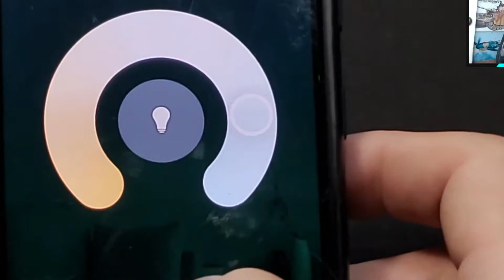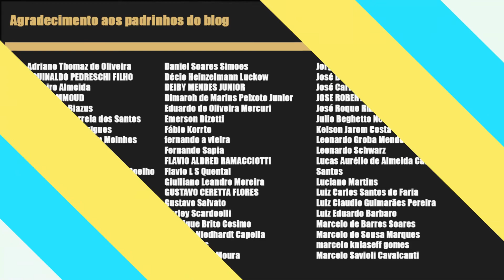finalizando a vinheta do at-at: Diário de montagem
Nesse vídeo iremos dar aquele "talento final" na nossa vinheta, de quebra fotografa-la.

➡️SIGA TAMBÉM O KITS E GAMES NO YOUTUBE!

🔵Savit Modelismo
🔴Factory Modelismo
🟡Decalque Brasil
🟣Tom Colors
🟢Compressores Uni-Roland
🔴Aerógrafos Gatti
🔵Monile Lab